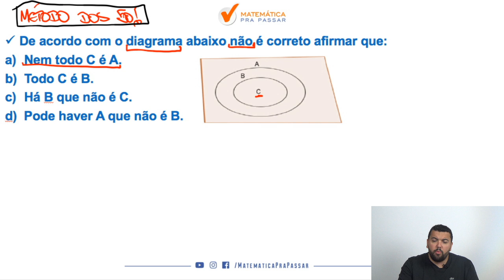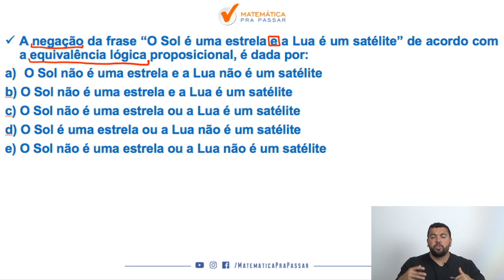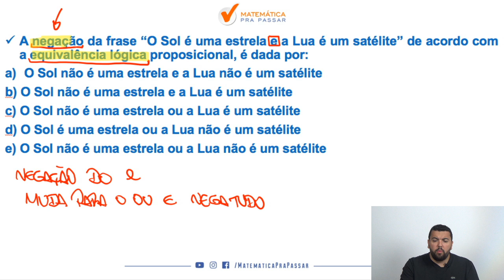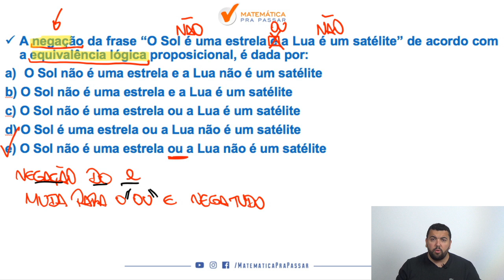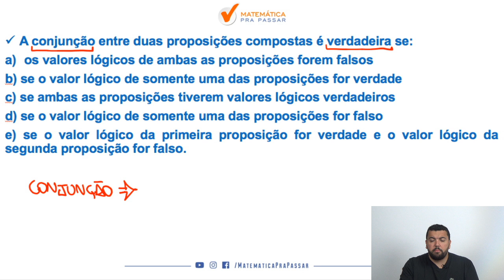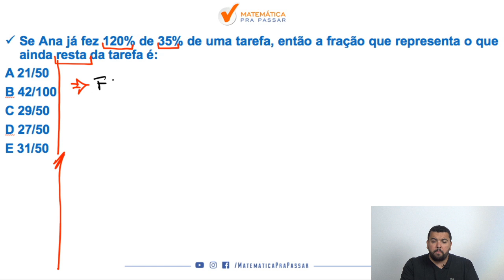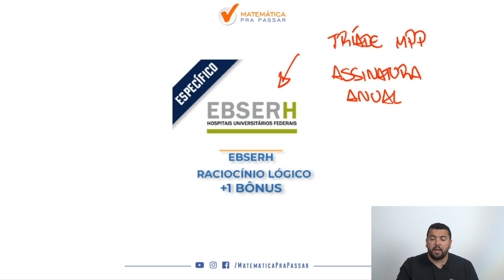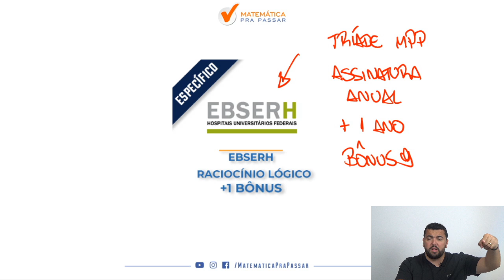EBSERH: Como Estudar RLM para EBSERH.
Está estudando RLM para a EBSERH?

Nosso professor, Renato Oliveira, te ensina a estudar Raciocínio Lógico na EBSERH com a Banca IBFC mostrando todos os caminhos para a sua aprovação.

Você verá que estudar do jeito certo Raciocínio Lógico para a EBSERH irá te levar para o próximo nível.